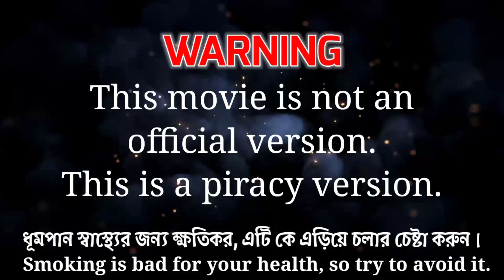MISSION EXTREME // MISSION EXTREME FULL HD MOVIE // MISSION EXTREME FULL MOVIE FREE DOWNLOAD // MRHP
MISSION EXTREME FULL HD MOVIE.

THIS IS YOUR HOST : MD RADOAN ISLAM

আপনার আমার INSTAGRAM ফেসবুক গ্রুপ এবং ফেসবুক পেজে জয়েন হতে পারেন।

♪ আমার সাথে যোগাযোগ করতে চাইলে গ্রুপে জয়েন হয়ে মেসেজ করতে পারেন। ♪

MUSIC 🎶🎶